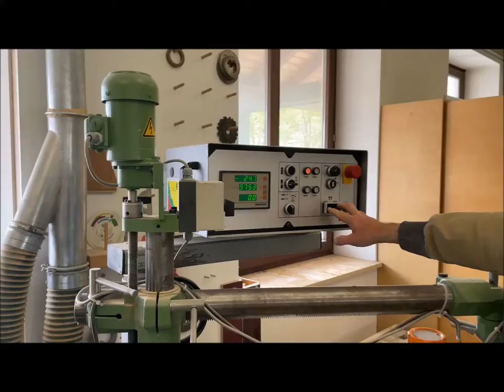MARTIN T 25 Swivel Spindle Moulder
You are looking for a used machine? Then you might be interested in this used machinery offer: MARTIN T 25 Swivel Spindle Moulder. Find more machine tools and other used metalworking, woodworking and plastics processing machinery Surplex is your reliable partner for the sale and purchase of used machines in Germany.